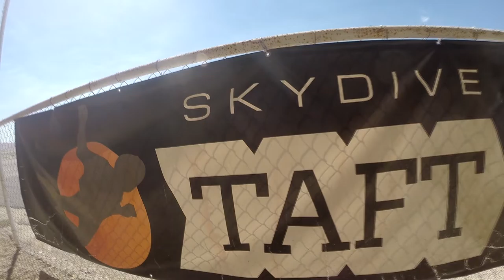Zachariah Studley Skydive Taft.